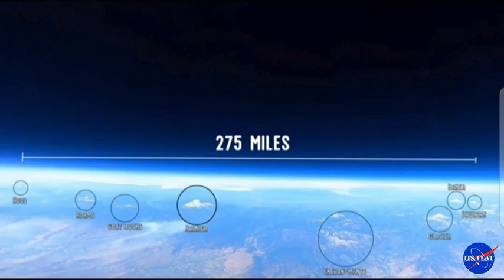Level Earth Balloon Footage _____________________________________________